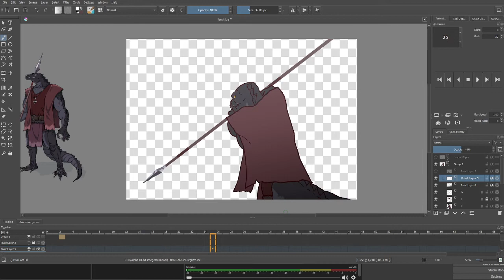Random anime 2D animation made with krita